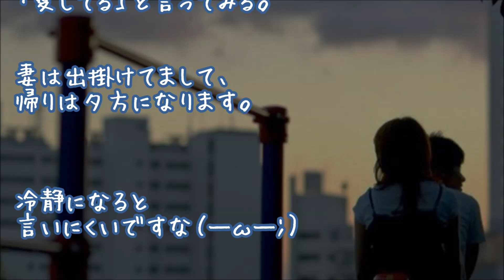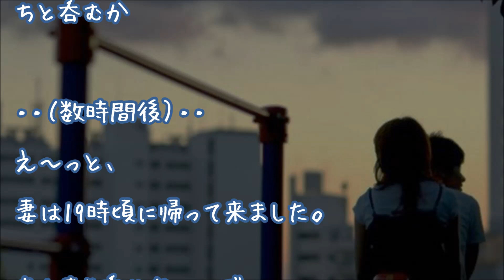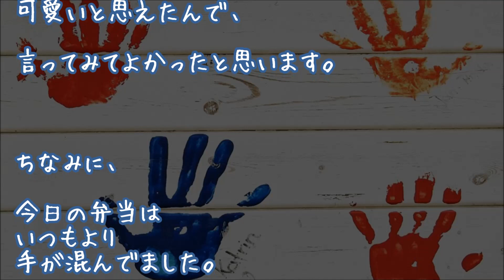【妻に愛してると言ってみた】10年ぶりに美人嫁に言ってみることにする…他【感動する話】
『顔を赤くしたまま勢いでいった』

２ちゃんねる人気スレッド

★【涙腺崩壊】『なんだかなあ』

★【号泣】『私は胸をみせたくないのに…』

★【心温まる】『一通の手紙』

▼タイトル▼
10年ぶりに美人嫁に言ってみることにする…他

★感動 子猫 保護 野良猫兄弟は震える妹を守るように寄り添い、まるくなっていた「大丈夫だよ」

★【可愛すぎ】ミルクの時間に姿を見せない子猫ちゃん。心配になった母猫が様子を見に行ってみると…

★『酔った勢いで』【感動する話】
美人幼馴染がうつ状態で希望に満ち溢れた大学生活が送れずに過ごした結果・・・